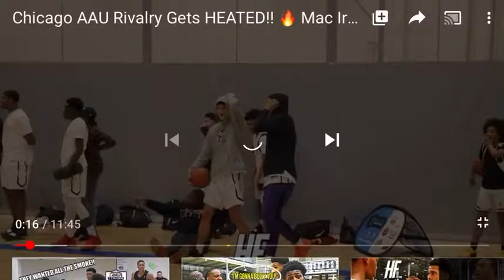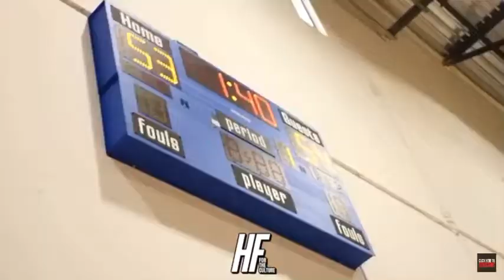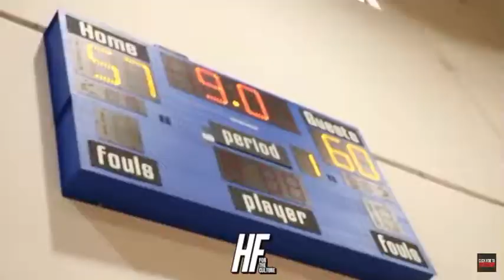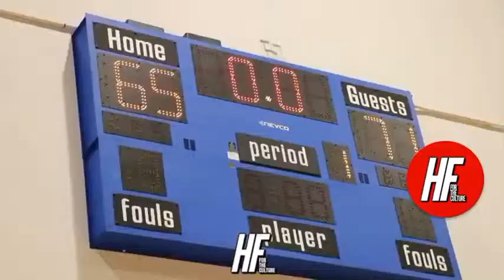Chicago AAU rivalry game must watch